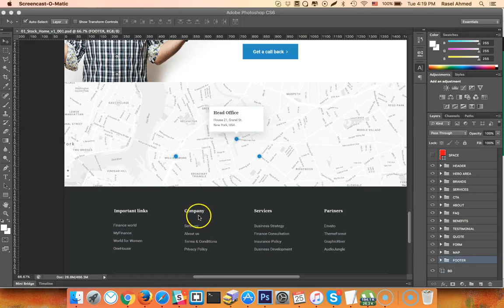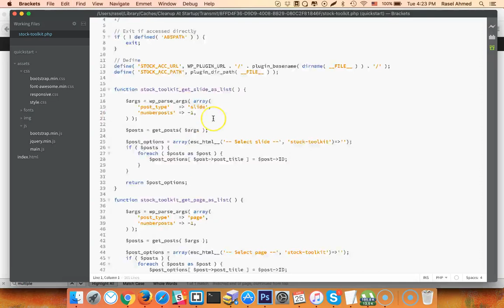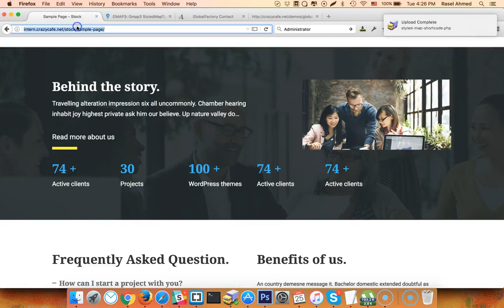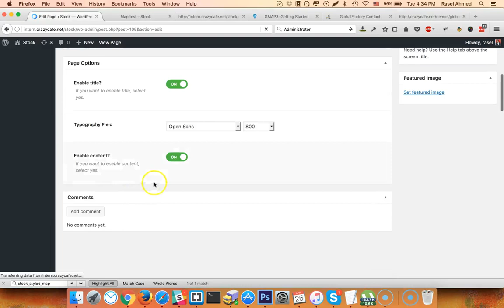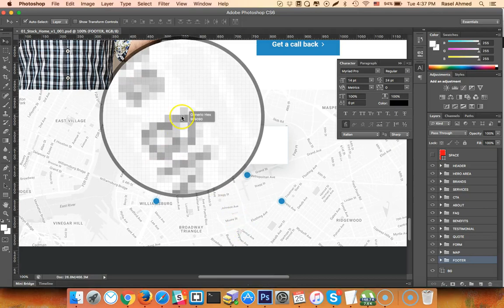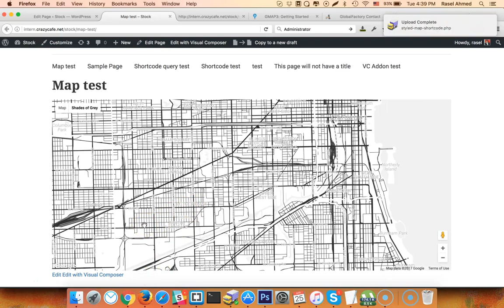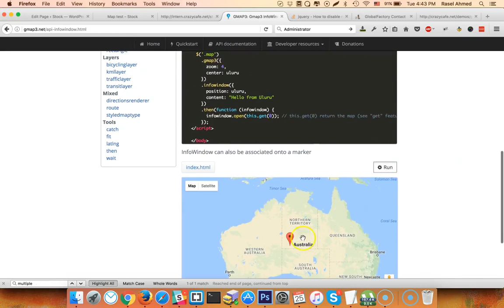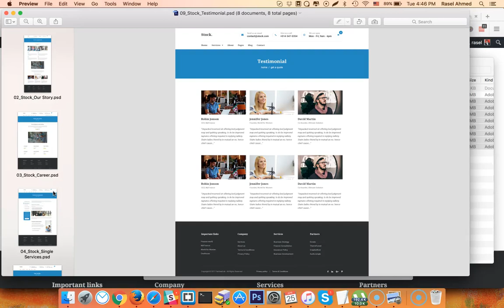Advance WordPress theme development Class 20